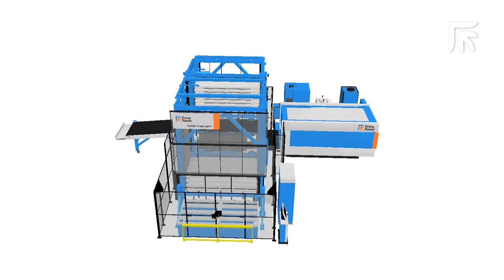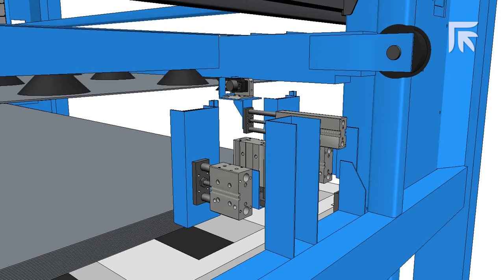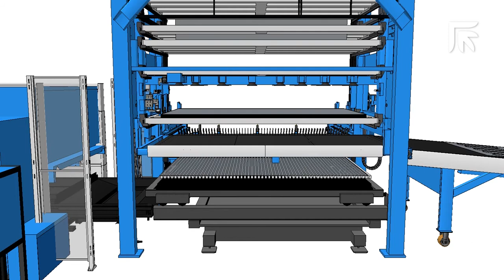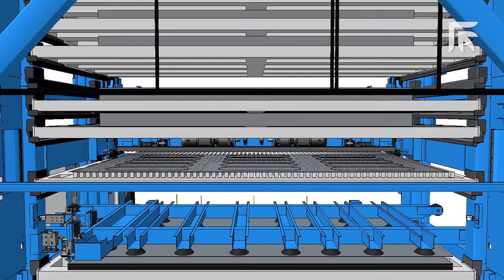Prima Power Combi Tower Laser with unload belt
The Prima Power Combo Tower Laser is a flexible storage system with integrated loading and unloading features for 2D lasers.
Combo Tower Laser is a key module to automate material flow. It makes different materials available whenever needed automatically and without delays; it can also serve as intermediate storage for ready cut components along with skeleton.